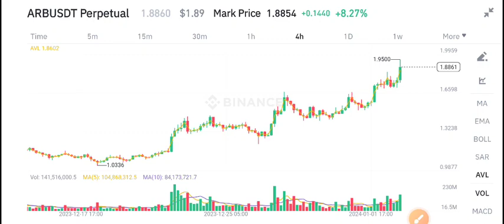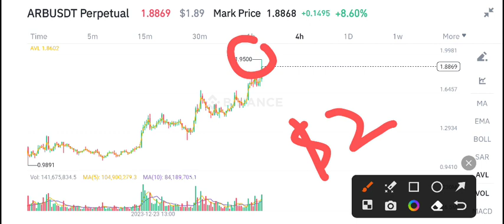ARB Coin Price Prediction update! Arbitum ARB News Today